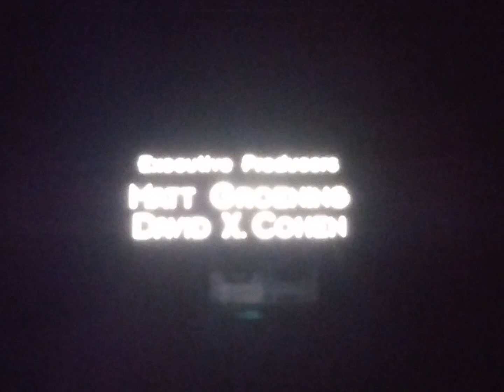Futurama Ending Credits 2x16